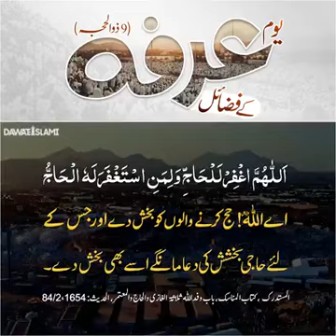youm arafa'a ki fazilat | 9 dhul hijja | eid ul adha | bakra eid